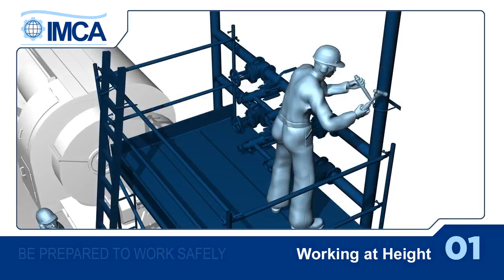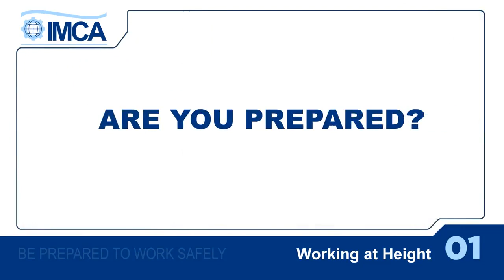العمل على الإرتفاعات باللغة العربية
هدفنا نشر علوم السلامة و رفع الوعى الوقائى فى الأمن و السلامة و الصحة المهنية
و مكافحة الحرائق
   Alexandria Egypt
د تامر عبدالله شراكى